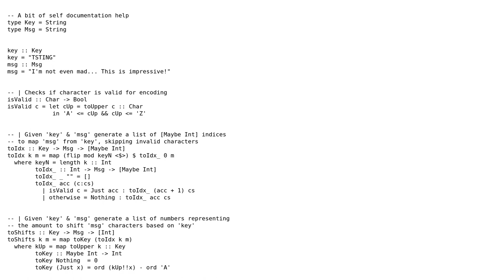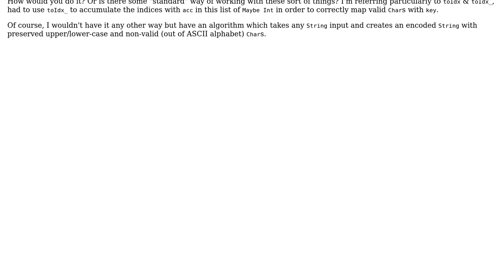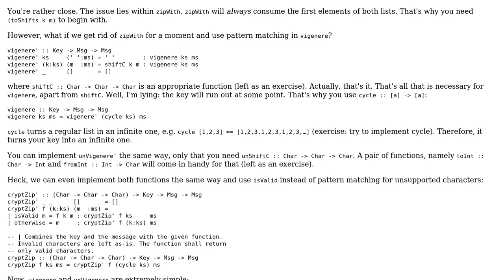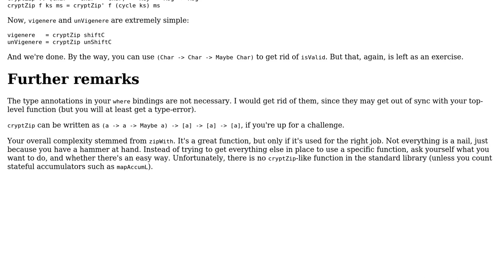Code Review: Vigenere cipher exercise in Haskell (2 Solutions!!)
Code Review: Vigenere cipher exercise in Haskell

With thanks & praise to God, and with thanks to the many people who have made this project possible! | Content (except music & images) licensed under CC BY-SA | Music | Images & others | With thanks to user Zeta user razvanc user Gurkenglas and the Stack Exchange Network Trademarks are property of their respective owners. You are responsible for your own actions.